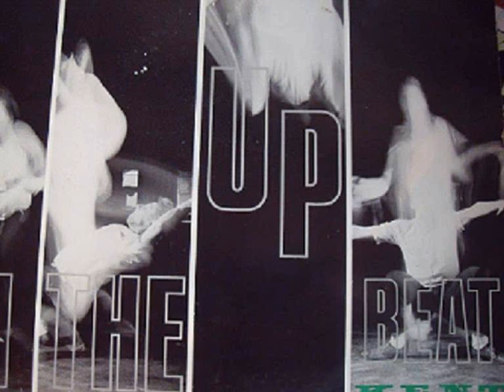better use your head ....little anthony and the imperials